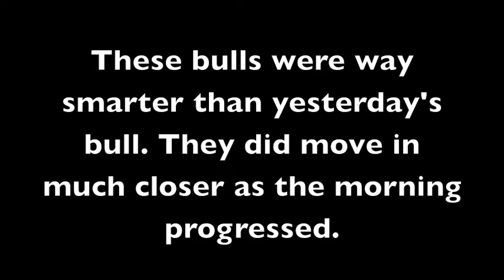Day 2 Calling Elk with iPhone and Goal Zero Rock Out speaker. Bulls Everywhere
The bulls were bugling outside the bedroom starting at 3:30 am in the morning. Woke us up. Tried my luck at calling them in.Not as much cooperation but the amount of bulls that were in the herd was awesome.

song by Sam Riddle -